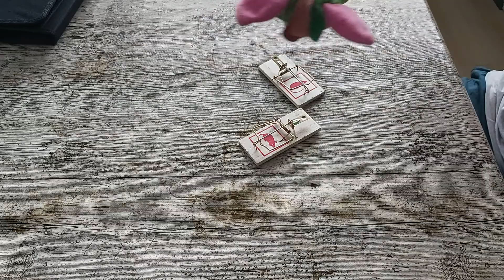Mouse Traps Test